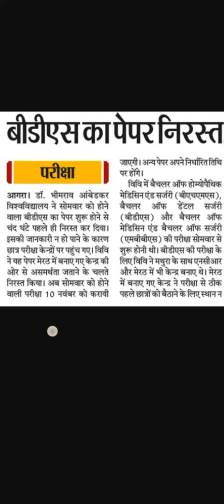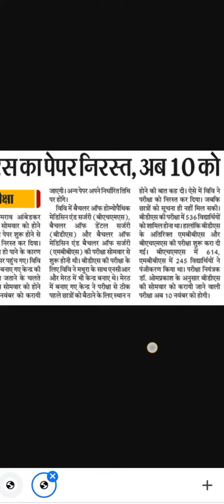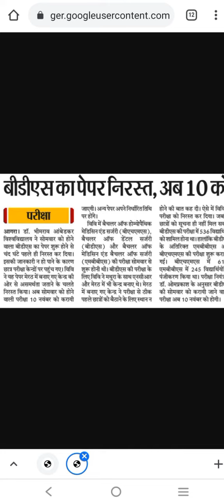, DBRAU, B. D. S , EXAM AGRA UNIVERSITY कैंसिल NEW DATE जारी DEKHE